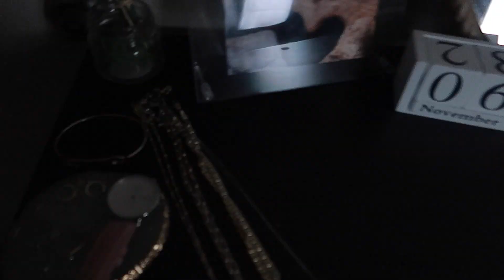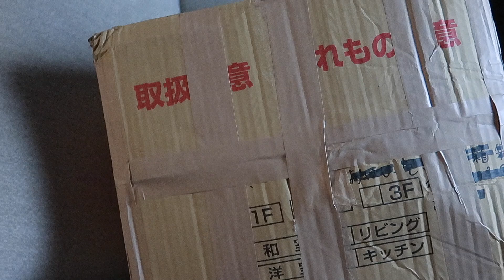アメリカ大学生の日常 Vlog// a day in my life - chill day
ブラックフライデー期 （11/29まで）
- URL :

セール品と合わせると最大で35％offに！

今回紹介した腕時計
nordgreen Native
32mm
RoseGold
Mother of Pearl Dial - Dove Grey Vegan Leather